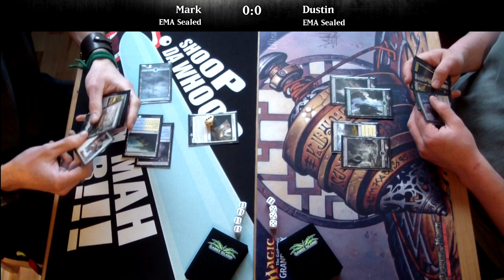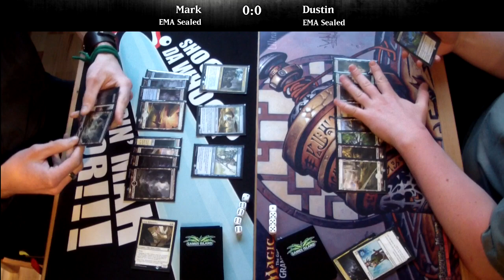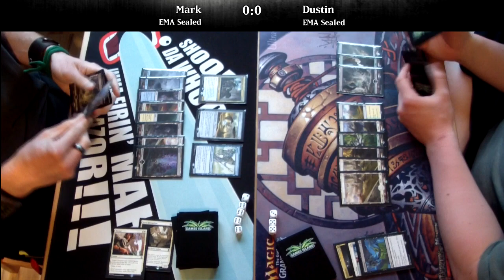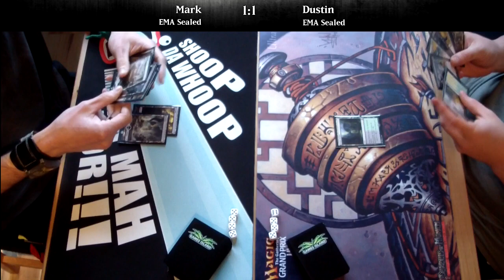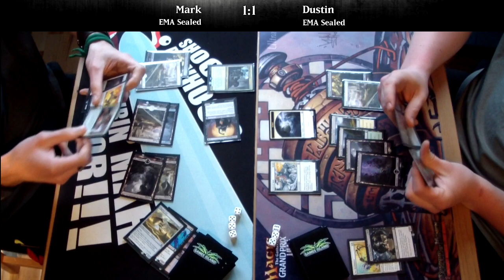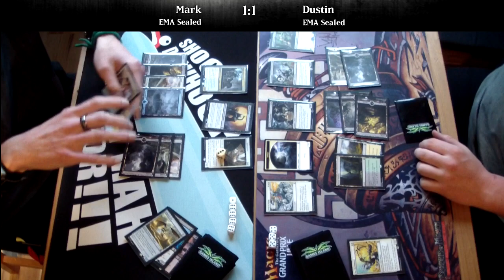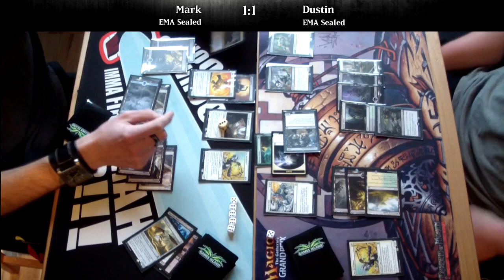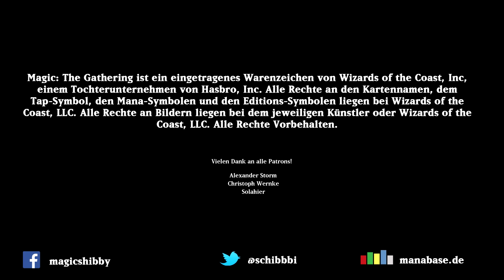Magic: The Gathering - Eternal Masters Sealed Runde 2/3 [Deutsch]